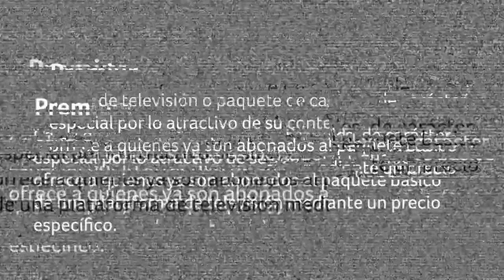Glosario televisivo con Televisorcín [El Buzón] -Telemedellín